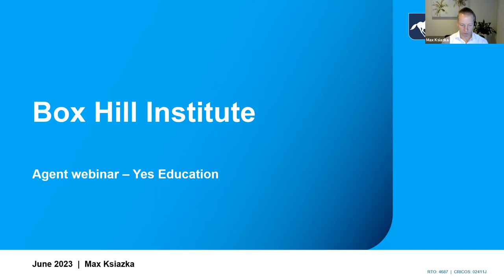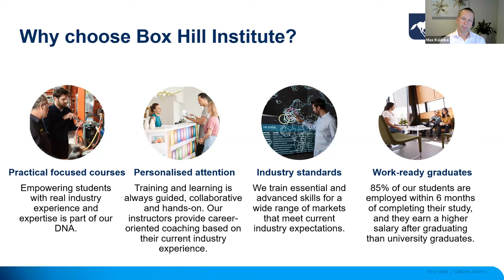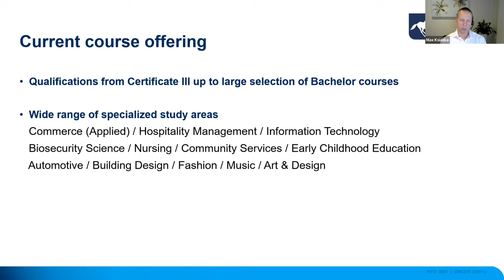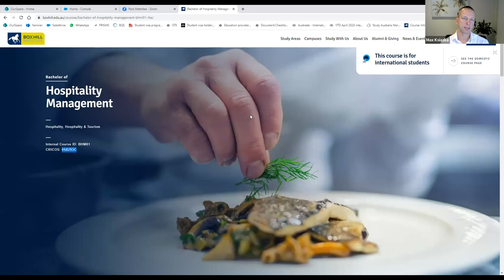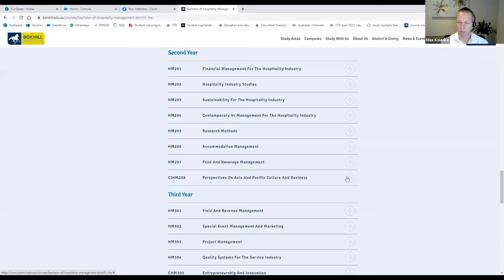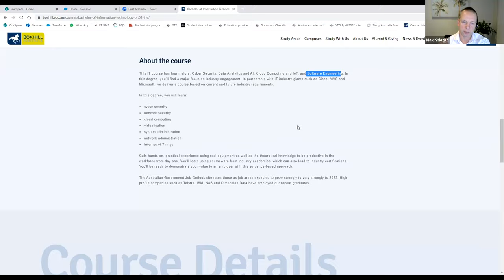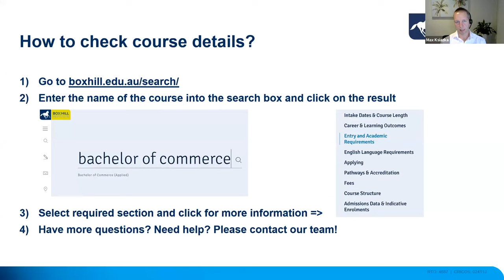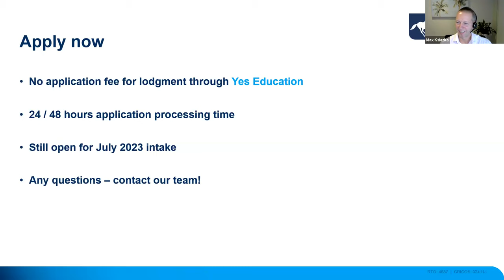Box Hill Institute - Yes Education Agent Webinar Training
Yes Education - We are an industry leader in Study Abroad Services. Yes Education established in 2009, our business model is B2B and we act as a bridge to connect between Global Education Providers & Global Agent Partners. We have agent representative agreements in place with large number of top-ranking Global Education Institutions.

Follow us and never miss out on webinars!

Box Hill Institute